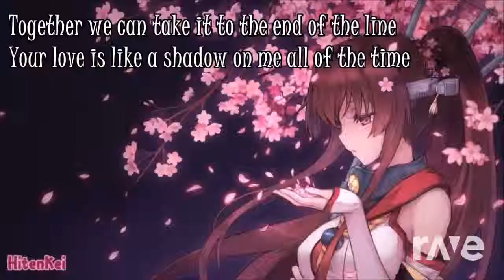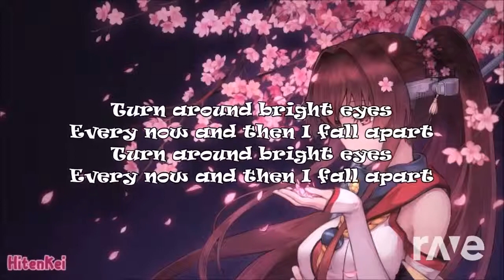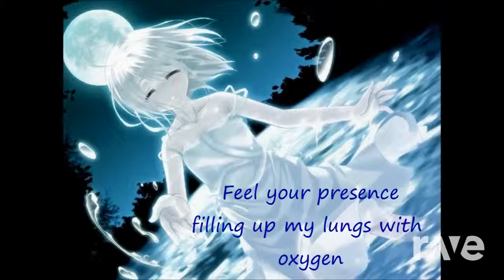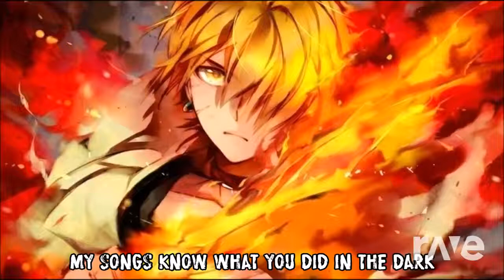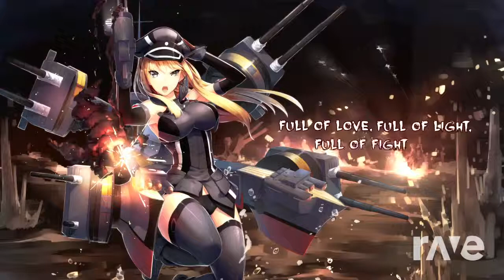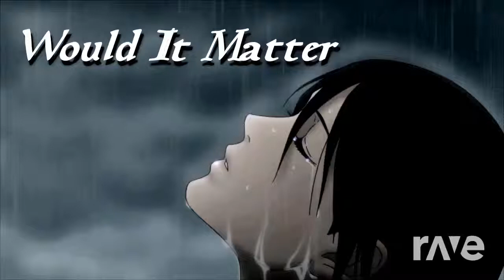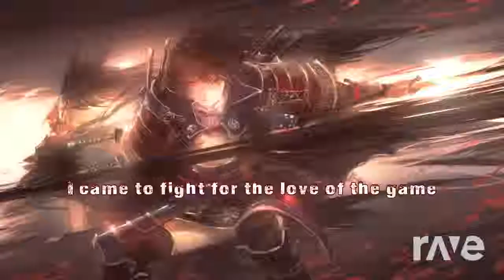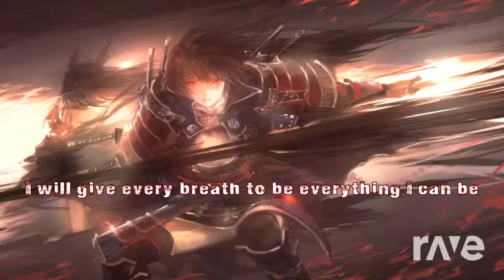Nightcore Skillet Mix - RaveDJ